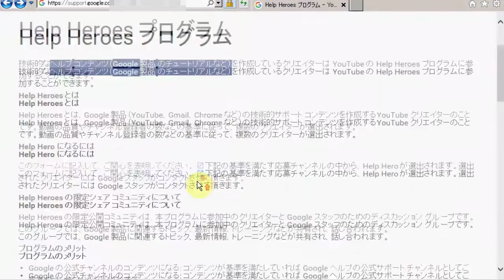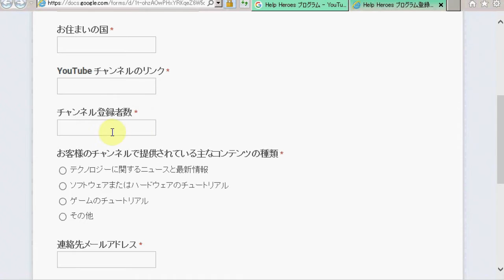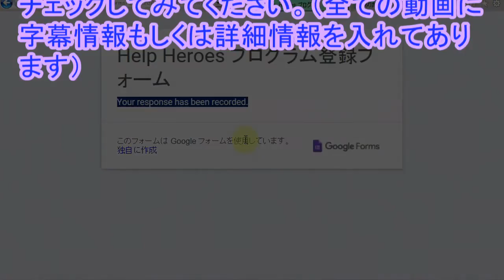Help Heroes Programとは何か？～ﾍﾙﾌﾟﾋｰﾛｰﾌﾟﾛｸﾞﾗﾑへの申込手順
なんか知らないけど、YouTubeからこんなお誘いが来たんですよね。
Help Heroes プログラムだって。

技術的なヘルプ コンテンツ（Google 製品 のチュートリアルなど）を作成しているクリエイターは YouTube の Help Heroes プログラムに参加することができます。
だって。なんのこっちゃ？

まあ、よく分かんないんだけど、プログラムのメリットとして、こういうのがあるらしいです。
•Google の公式チャンネルのコンテンツになる: コンテンツが基準を満たしていれば Google ヘルプの公式サポート チャンネルとしてご自身のコンテンツが紹介されます。
ってあるね。
ああ、それはいいやｗ
というか、とてもじゃないけど、自分の動画、公式サポートチャンネルで載せられるような品質の動画じゃないからあり得ないから、どうでもいいですｗ

•サービスの最新情報: Google のスタッフから、サービスや製品についての情報を早く入手できます。
これいいじゃないの。まだ、リリース前のサービスとかを試せちゃうということなのかもよ？
それはネタとして素晴らしいじゃないですかｗ

まあ、あと、コンテンツを作る際に、細かい疑問もいろいろあるので、その辺についても教えてもらえることがあったりするのかな、という気もするのでね。

まあ、それはともかく、新しいネタをGetできる可能性があるのであれば申し込まない手はないということで、審査に通るかどうかは知らんけど、とりあえず申し込んでみようかと思います。

…で、ここを押すと。
・名前
・生年月日
・住んでいる国
・チャンネルのリンク
・コンテンツの種類
・メアド
・希望される理由
を入力する必要がありますね。

…ということで入力終了。
"Your response has been recorded."
が表示されればOK。
あとは返事を待つ。